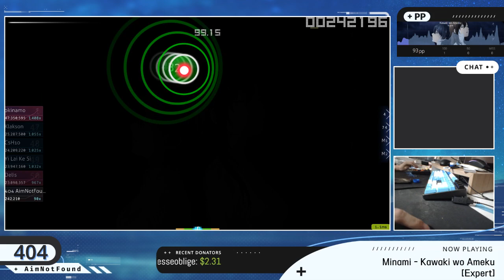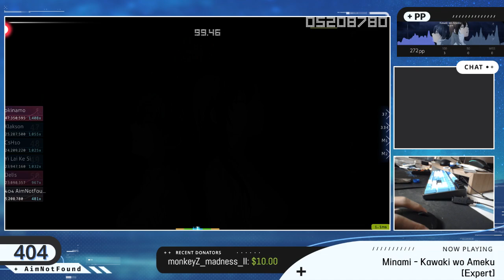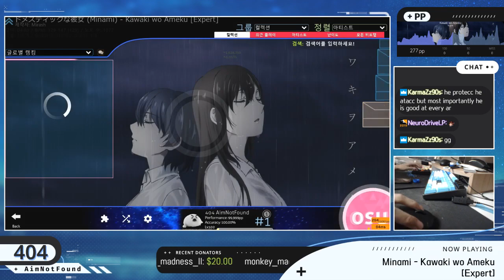osu! liveplay | Minami - Kawaki wo Ameku [Expert] 99.27% FC